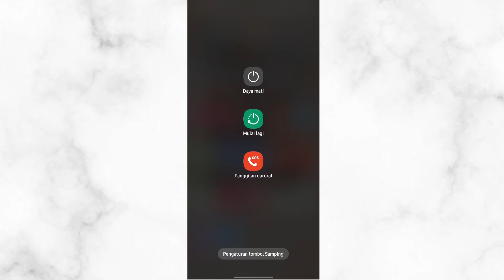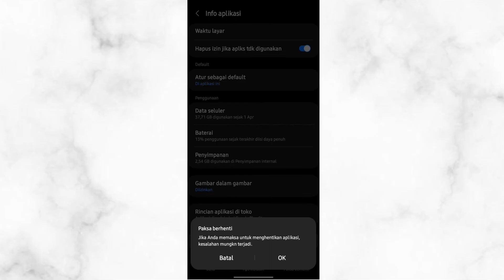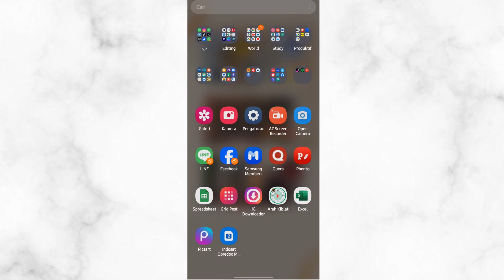Cara Mengatasi Aplikasi Instagram Tidak Bisa Dibuka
apabila aplikasi instagram di hp kalian tidak dapat dibuka,maka kalian bisa coba atasi menggunanakn beberapa cara yang saya share divideo ini.